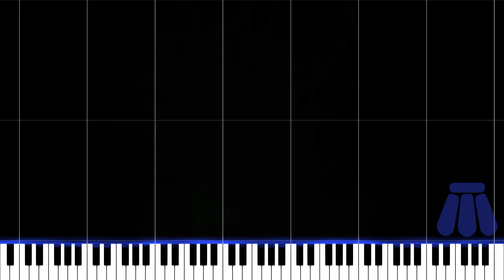Germer - Opus 28 Vol 2 Ch 12 no 8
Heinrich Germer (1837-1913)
Finger exercise, level 2 out of 10